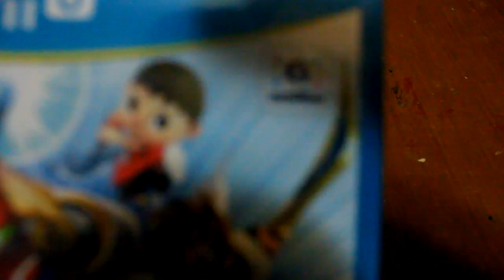Como entrenar a tu amiibo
¿Sabes que son los amiibos o como funcionan? Pues en este video te lo enseñaré